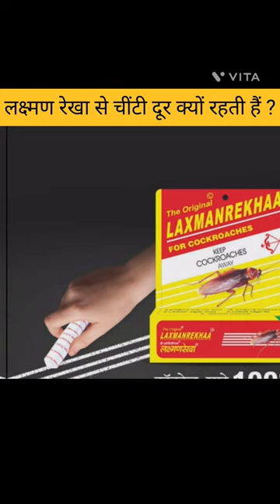How lakshman rekha chalk works || amazing facts